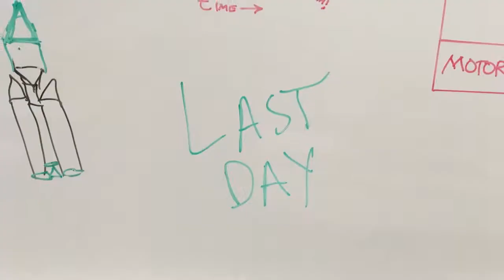Team Lunie -- Our Rocket Journey @ SSP22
Rocket design & build workshop at the Space Studies Program 2022 from the International Space University.